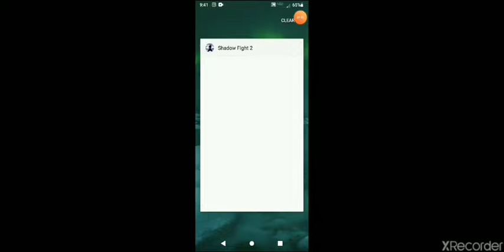Shadow fight 2/ I am going to show you how to be 😈unstoppable😈 with 😱Titan sword😱